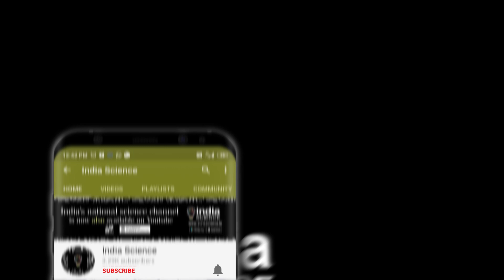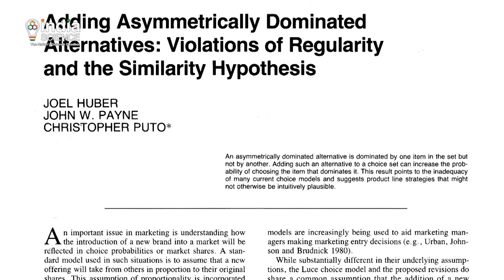The Decoy Effect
Watch this video to know about the cunning trick used by marketers to make you choose the expensive option.